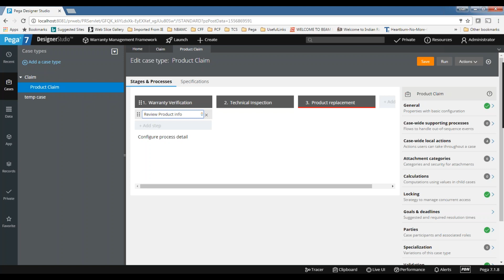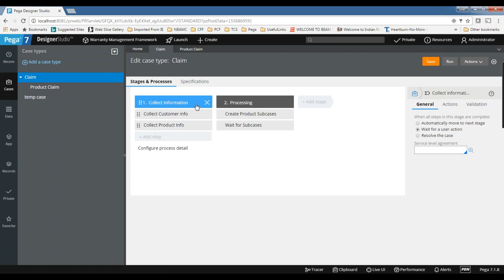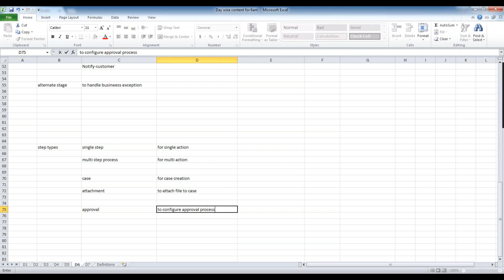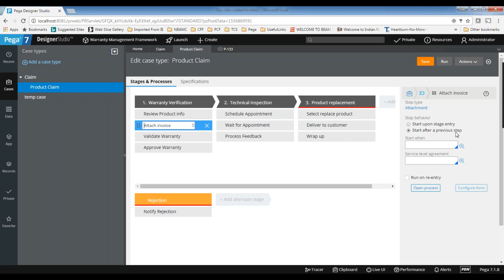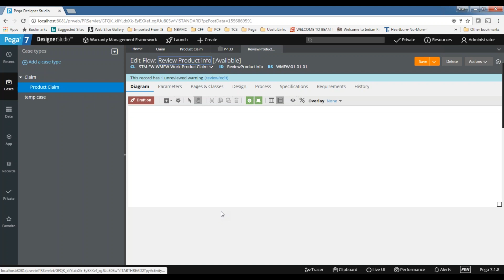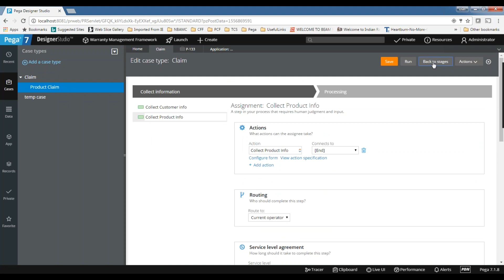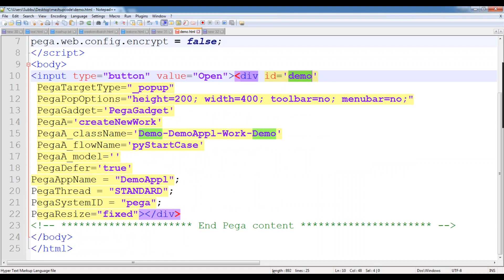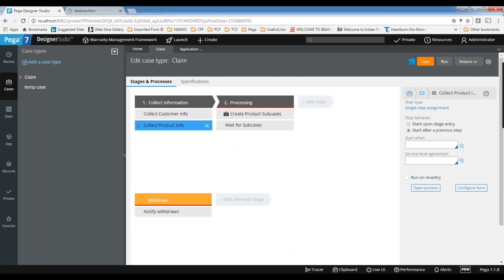PEGA CSA Tutorial Videos For Beginners | Step By Step | Day 7 Session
Watch this PEGA CSA Demo Session videos, this video is all about PEGA CSA Training for beginners and for basic course overview.

Now, with these Mini Courses, you will get few course modules insights and the quality of training.

We also provide premium Pega CSA Certification Course online training, you can start with a free demo session, by registering yourself here.

𝐡𝐭𝐭𝐩𝐬://𝐬𝐯𝐭𝐞𝐜𝐡𝐡𝐮𝐛.𝐜𝐨𝐦/𝐩𝐞𝐠𝐚-𝐭𝐫𝐚𝐢𝐧𝐢𝐧𝐠-𝐨𝐧𝐥𝐢𝐧𝐞.𝐡𝐭𝐦𝐥

To enroll directly for PEGA CSA Online Course, you can also call or WhatsApp us directly on the below numbers

𝐒𝐨𝐦𝐞 𝐏𝐄𝐆𝐀 𝐂𝐒𝐀 𝐂𝐨𝐮𝐫𝐬𝐞 𝐌𝐨𝐝𝐮𝐥𝐞𝐬 𝐚𝐫𝐞 𝐠𝐢𝐯𝐞𝐧 𝐛𝐞𝐥𝐨𝐰:
𝐃𝐚𝐲𝟏:
• Pega 7.1 Software Installation
• Creating Organization Setup
• Operator ID
• Creating Rule Set
• Ruleset Versions

𝐃𝐚𝐲𝟐:
• Introduction to Class Structure
• Types of Classes
• Creating Abstract Class
• Creating Concrete Class
• Selecting Class Structure

𝐃𝐚𝐲𝟑:
• Creating new Application
• Create new HR Services Application
• Identifying Case Stages (Using Case management)
• Add Stages to a Case

𝐃𝐚𝐲𝟒:
• Adding processes to stages
• Adding Steps to a Case Stages
• Modelling Processes

• • Configuring Assignments with process Outline
• • Model Processes with Process Outline
• • Adding Business Use Cases to Processes
• • Add Specifications to a Process

𝐃𝐚𝐲𝟓:
1. Introduction to Data Elements
2. Introduction to Data Modeling

𝐃𝐚𝐲𝟔:
1. Setting values of Data Elements
2. Review of Defining the Data Elements

𝐃𝐚𝐲𝟕:
1. Designing Layouts
2. Creating Repeating Layouts
3. Formatting Data Elements

𝐃𝐚𝐲𝟖:
1. Validating Data Elements

𝐃𝐚𝐲𝟗:
1. Introduction to Data Tables
2. Accessing Data in the User Interface
3. Creating a dynamic User Interface

𝐃𝐚𝐲𝟏𝟎:
1. Introduction to Declarative Processing
2. Conditional Processing

𝐃𝐚𝐲𝟏𝟏:
1. Automating Business Process using Decision Rules

𝐃𝐚𝐲𝟏𝟐:
1. Routing Cases
2. Case Stage Configuration
3. Creating a Optional Process

𝐃𝐚𝐲𝟏𝟑:
1. Introduction to task Based Smart based
2. Creating a Case Level SLA

𝐃𝐚𝐲𝟏𝟒:
1. Check-in/Check-Out Functionality
2. Creating Harness
3. Create Screen flow
4. Create Tabbed/Tree navigation Screen Flow
5. Design and Implement Screen flow
6. How to select Screen flow types

𝐃𝐚𝐲𝟏𝟓 & 𝟏𝟔:
Activities and Methods
• Explain the purpose of different tabs in Activity
• Understand purpose of Pages &amp; Classes
• Different Methods used in Activities
• How to call Activity from another activity
• Different ways to call Activities
• Types of Activities
Create an Activity with a precondition and a Transition
• Create an Activity to populate a autocomplete ,dropdown

𝐃𝐚𝐲𝟏𝟕:
• Declare Constraints
• Declare On Change
• Declare Pages

𝐃𝐚𝐲𝟏𝟖:
• Agents

𝐃𝐚𝐲𝟏𝟗:
• Reports

𝐃𝐚𝐲𝟐𝟎 & 𝟐𝟏:
• Debugging Tools
• Clipboard
• Tracer
• PAL

𝐃𝐚𝐲 𝟐𝟑 & 𝟐𝟒:
• Configuring Web Services (SOAP)
• Integration Connect &amp; Service SOAP

𝐃𝐚𝐲 𝟐𝟓:
• Documenting the Application
• Migration/Deployment (Import &amp; Export)

𝐃𝐚𝐲𝟐𝟔:
• New Features in Pega 7
• PRPC Guardrails

𝐃𝐚𝐲𝟐𝟕:
Any Missing topics

𝐃𝐚𝐲𝟐𝟖:
Doubts clarification